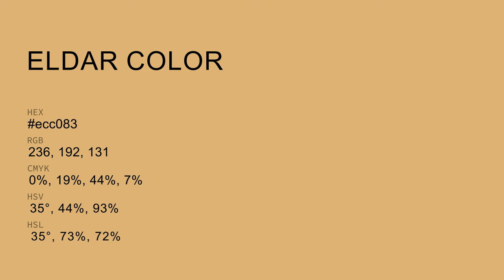Eldar color ecc083 hex Cool Yellow color ecc083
What color is Eldar ? ecc083 hex, Cool Yellow color ecc083

Hex ecc083 Color Code is also known as Eldar color

Hex ecc083 Color code in RGB color code model is created after adding 92.55% red color, 75.29% green color and 51.37% blue color.
Hex ecc083 Color code in CMYK color (process color) code model is generated after subtraction of 0% cyan, 19% magenta, 44% yellow, 07% black.